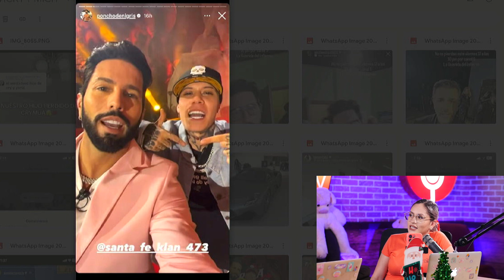🎤 PONCHO DENIGRIS ANUNCIA COLABORACION CON SANTA FE KLAN!!